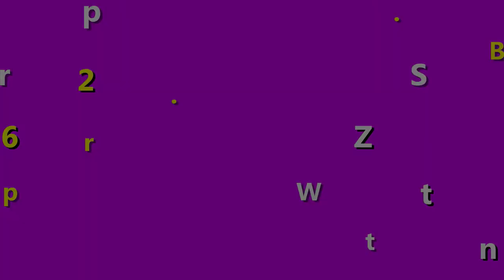Kem 4K Plus có phải kem trộn không? Có chứa Coticoid không?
Nhiều người đồn kem 4K Plus là kem trộn, nhưng sự thật không phải. Chỉ có kem trộn nếu bạn mua phải hàng giả mà thôi. Để hiểu rõ hơn kem 4K này bạn có thể xem thêm video này để biết rõ hơn nhé.